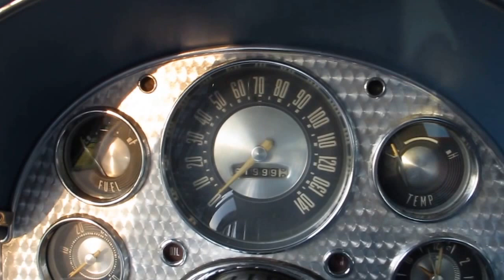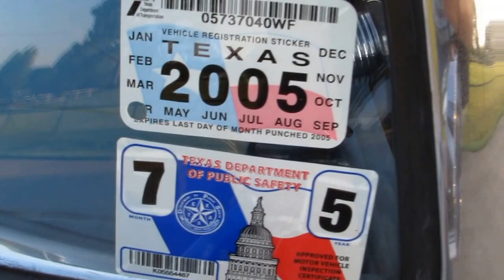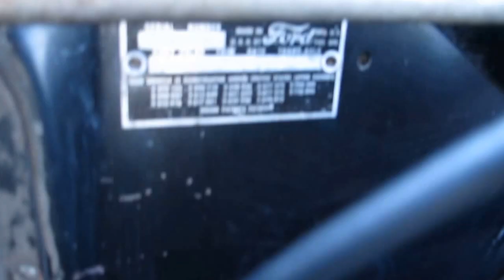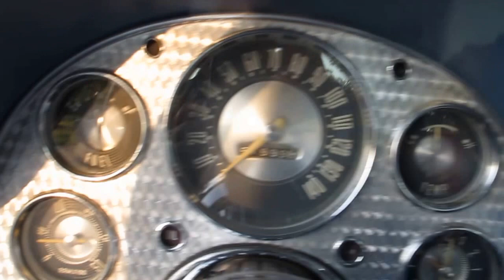1957 TBird, v-8, ready to drive, for sale in Texas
Texas Best Used Motorcycles is located in Mansfield, TX. We sell and ship used motorcycles all over the world, so it will be easy to get this one to you.